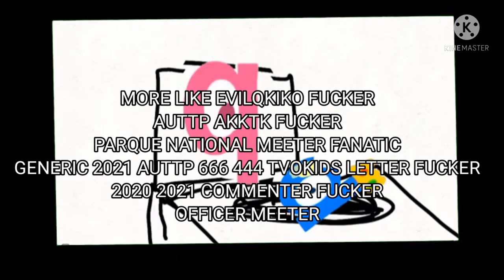MORE LIKE EVILQKIKO FAAFPNM FANATIC GENERIC 2021 A666444TLF20202021CFOMI!!!! Csupo